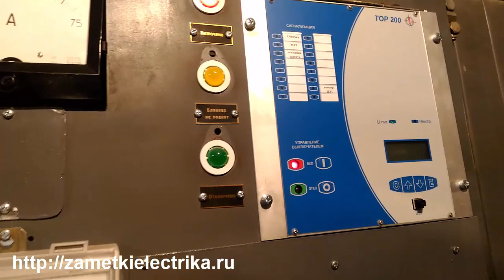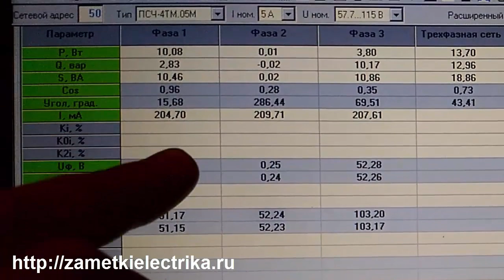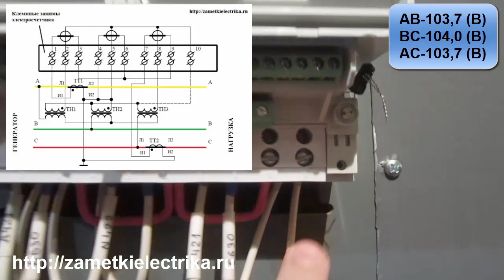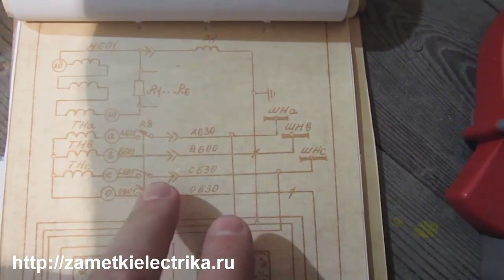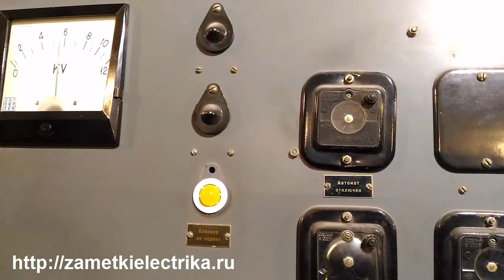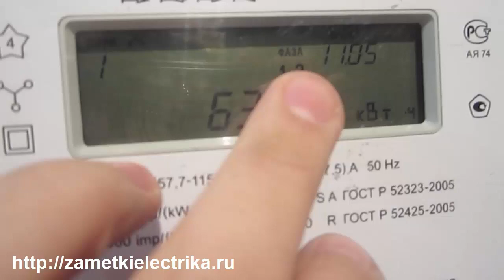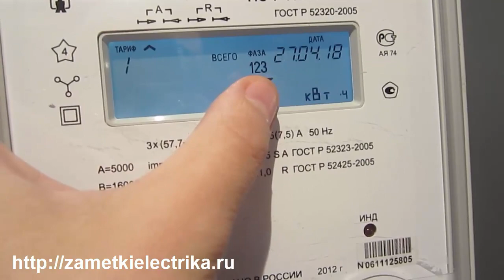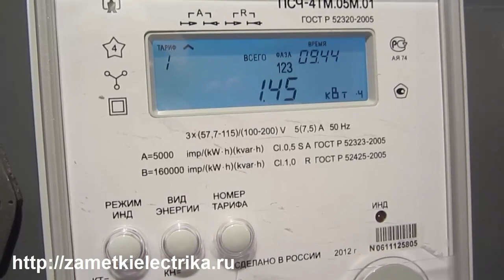Поиск неисправности в цепях учета электроэнергии (счетчик ПСЧ-4ТМ.05М)